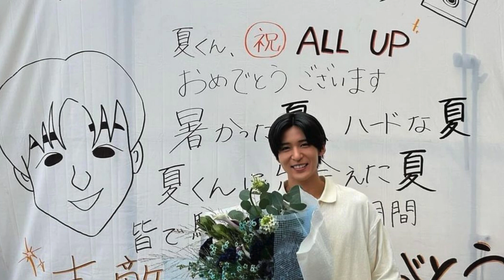Snow Man目黒蓮「海のはじまり」オールアップで感謝「平坦な道では無かった」有村架純＆泉谷星奈もサプライズで駆けつける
一同からねぎらいの大きな拍手が贈られ、「オールアップお疲れ様でした！」の横断幕が掲げられると、目黒はようやく安堵の表情に。「平坦な道では無かったなと思います。どんなにキツくても、絶対にこだわることをやめない皆さんがいてくださったからこそ、この作品のクオリティーを生み出せているんだなと心から感謝していますし、僕自身もこだわることをやめずにここまでやってこられたと思っています」とスタッフやキャストに対する深い感謝の言葉を述べた。 するとそこに、すでにクランクアップした有村架純と泉谷星奈がサプライズで登場。驚きと喜びで顔をほころばせる目黒に、泉谷が“海”を想起させる青を基調とした大きな花束を贈呈すると、2人は本当の親子のように優しく抱きしめ合っていた。

IMPORTANT!